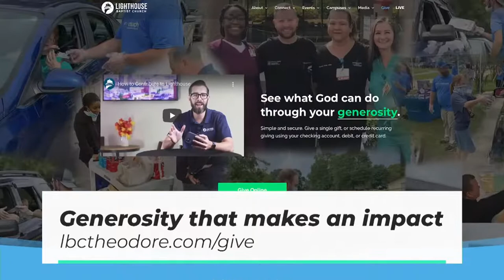Satan's Tactics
Sunday Evening Service - May 1, 2022
Bro. Andrew Tewell

Sunday Evening service at Lighthouse Baptist Church in Theodore, Alabama. View Archived Services at lbctheodore.com.